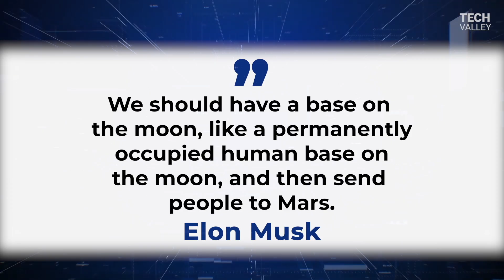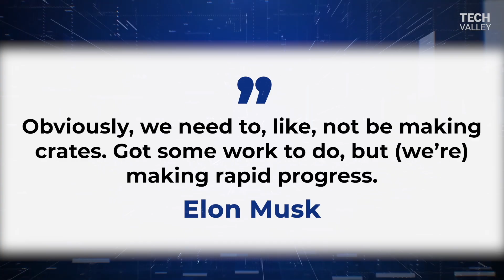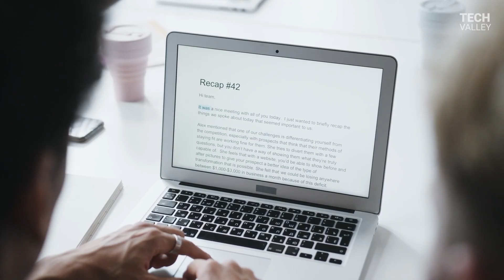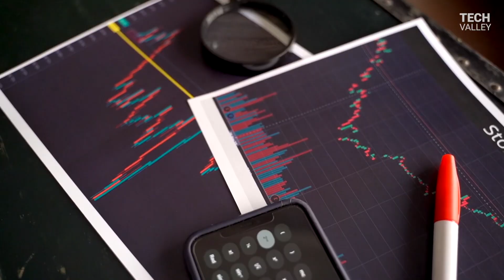Elon Musk's New Plans to Build a Moon Base (SpaceX)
There have been hundreds of developments since SpaceX, and Elon Musk more specifically, became associated with NASA, including their current role in the Artemis Project. The Artemis Project is the spiritual successor to the Apollo Program, one of the Trump Administration’s last major decisions before the administration’s departure. Artemis was created in 2019 to land humans on the moon by 2024, although with the assistance of Musk’s SpaceX, the goal has changed quite dramatically. Musk believes that humans will not only be able to make it to the moon before 2024 but can also establish a relatively permanent presence on the surface.

Musk’s original announcement of his intentions to place a “permanently occupied human base” on the moon came all the way back in March of 2019. As he explained it, “we should have a base on the moon, like a permanently occupied human base on the moon, and then send people to Mars.” While it’s definitely quite a spectacular goal, with the technology and money at Musk’s feet, it’s definitely not impossible. In fact, just a few months ago, Musk had mentioned that he was determined to get to the Moon as fast as possible, something that was taken to heart by both him and the national space program for the United States.

Experts have claimed that this whole ordeal is likely too ambitious, although Musk is determined to prove them wrong. In fact, SpaceX’s Starship deep-space transportation system was selected as Artemis’ crewed moon lander. Musk doesn’t plan on exclusively using Starship for landing, however, as the ship’s incredible construction allows the rocket to be used repeatedly, allowing landing and extraction with just one rocket. It’s still in progress though, something that he jokingly referred to in a recent news conference: “Obviously, we need to, like, not be making crates. Got some work to do, but (we’re) making rapid progress.” The craters mention is from SpaceX’s recent test-flight campaign, which has resulted in more than a few recent explosions. Luckily for the future of Artemis and Musk’s plans, the company has been hard at work recreating and solving issues they’ve had with the technology.